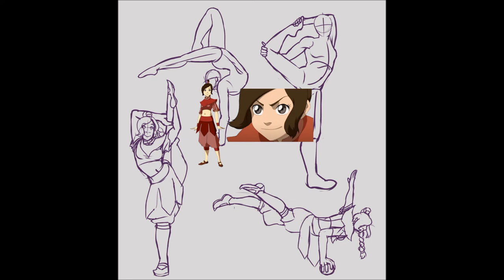Ty Lee Practice Speedpaint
Hey long time no upload! Trying to record my processes got a little exhausting but since using CSP 's new time-lapse feature I might be able to upload more.